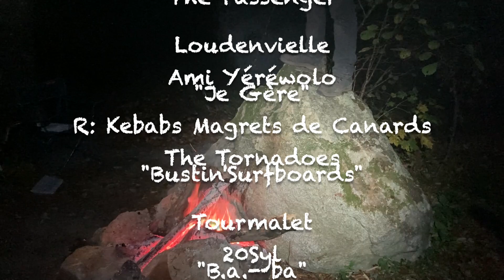Pyrénées Automnales Cuvée 2021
Roadtrip Bretons/Pyrénéens
16 - 22 Octobre 2021
Assoride

Col d'Aspin
The Black Soft
"C B Robo"

Lac de Payolle
Apokaliptik Beats
"La Drill la Drill (la Drill du Q)
R: Tatiflette Marocaine
20Syl
"Right Down Left Up"
R: Poulet rôti et sa marmite de légumes

Saint - Larry - Soulan
Staff Benda Bilili
"Moziki"

Col d'Azet
Iggy Pop
"The Passenger"

Loudenvielle
Ami Yéréwolo
"Je Gère"
R: Kebabs Magrets de Canards
The Tornadoes
"Bustin'Surfboards"

Tourmalet
20Syl
"B.a.- ba"

Luz Ardiden
Turfu
"Espace Fraicheur"
R: Galettes in fire

Gavarnie
Laurent Levesque
"Stronger Together"
R: Galettes Pyrénéennes

Arrens - Marsous
Samaran
"Paris Madness"
R: Orgie de restes
Gâteau full chocolat de chez
Puits d'Amour

MERCI à tout les copains ...

Vive les Pyrénées Libres
Vive l'AssoRIDE
LONGSKATE
TERROIR
REGRESSION